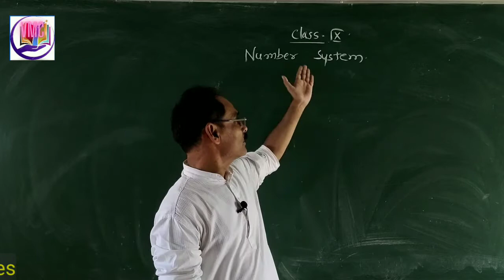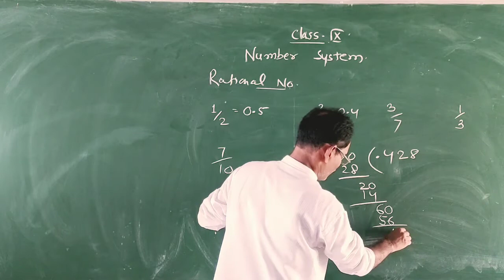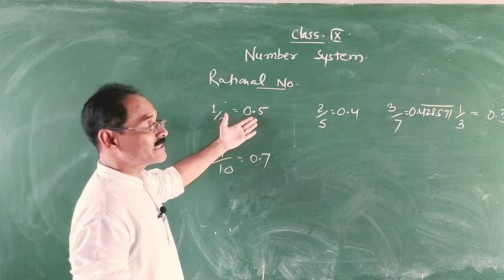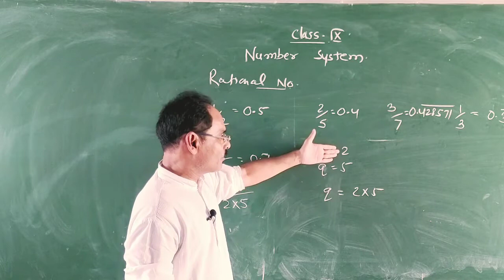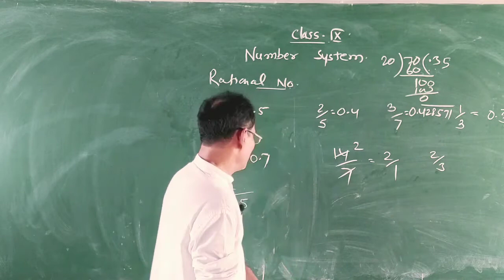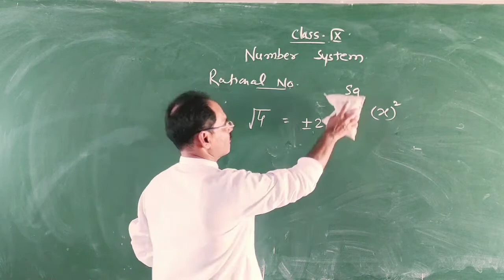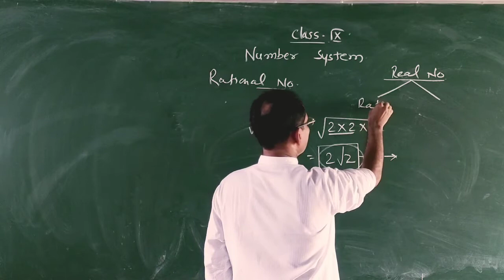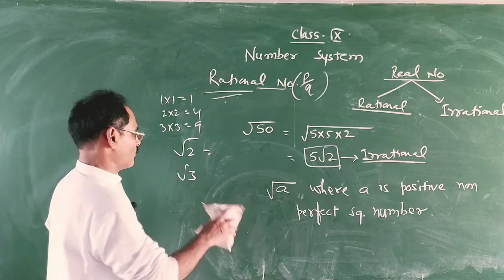Irrational/Rational number/Class 9/CBSE